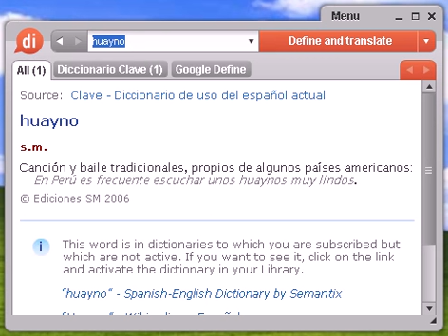Definición de huayno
huayno, diccionario, definición, significado, español, castellano, dixio